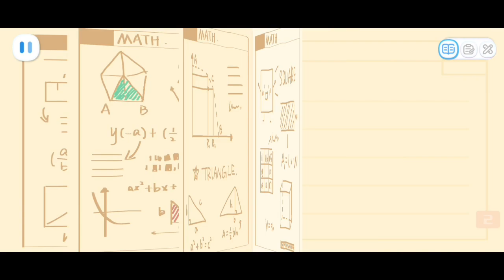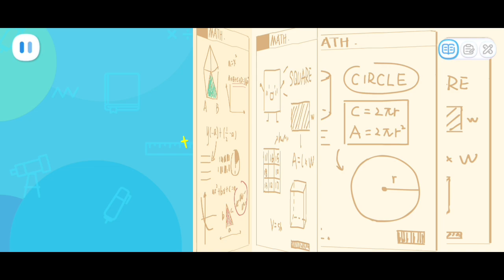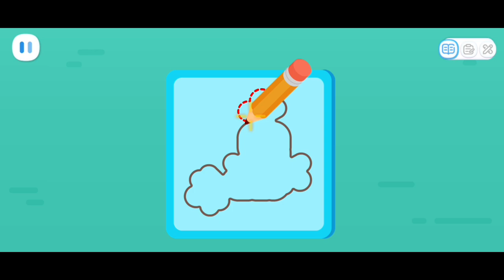BAYI PANDA KIKI DAN BEBEK KECIL BELAJAR MEMILAH DAUN SESUAI BENTUK DAN WARNA YANG SESUAI | BABYBUS